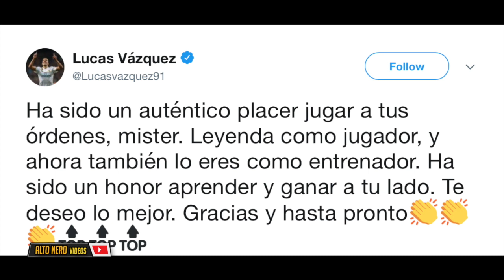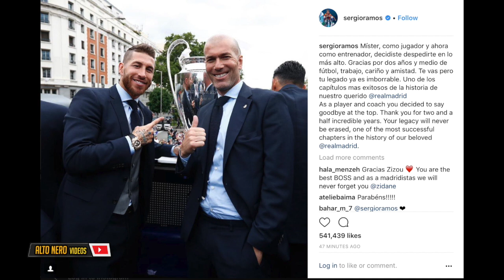Real Madrid Players Reaction & FareWell Message to Zidane Leaving Real Madrid | 31st May 2018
Zinedine Zidane Real Madrid press conference LIVE: Latest news and updates as manager quits :

" Zinedine Zidane Explains Decision To Leave Real Madrid "

Zinedine Zidane says he is stepping down as Real Madrid boss, five days after leading them to a third straight Champions League triumph, claiming the club needs "a different voice".

Zidane told a news conference that "everything changes" and "that's why I took this decision".

He leaves having guided the Spanish club to three successive Champions League titles and one La Liga success since taking over in January 2016.

"I love this club," he added.

"What I think is that this team needs to continue winning but I think it needs a change, a different voice, another methodology. And that's why I took this decision."

Listen to the latest Euro Leagues Football Show podcast
Zidane, 45, took over after Rafael Benitez was sacked and was in charge for 149 games. He steered Real to 104 wins and 29 draws, had 69.8% win rate, and won nine trophies.

However, Real finished third in La Liga in 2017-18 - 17 points behind champions and fierce rivals Barcelona - while they were knocked out of the Copa del Rey at the quarter-final stage by Leganes.

Zidane said in February he would walk away if he felt "there is nothing more to give".

However, the timing of his announcement still came as a shock just days after Real beat Liverpool 3-1 in the Champions League final.

That win saw him join Bob Paisley (three at Liverpool) and Carlo Ancelotti (AC Milan two, Real Madrid one) as the only managers to have won the Champions League/European Cup three times.

"It's a strange moment to do so, I know, but an important one too," added Zidane on Thursday. "I had to do this for everyone."

Cristiano Ronald Reaction to Zidane leaving Real Madrid
Football Players reaction to Zidane Leaving Real Madrid
Gareth Bale Reaction To Zidane Leaving Real Madrid
Sergio Ramos Reaction To Zidane Leaving Real Madrid
Real Madrid Players Reaction to dance Leaving Real Madrid